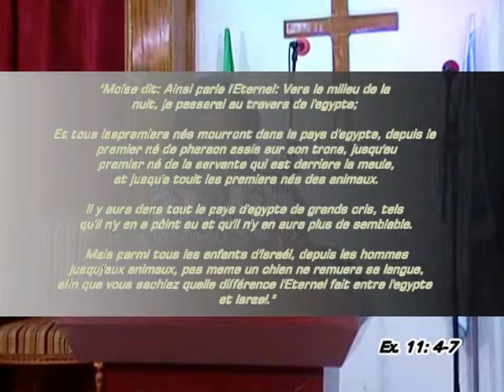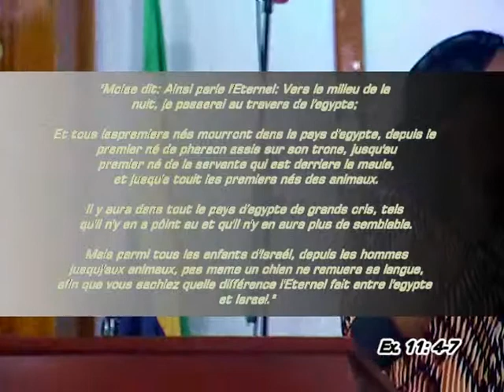CETTE SITUATION EST POUR LA GLOIRE DE DIEU 1